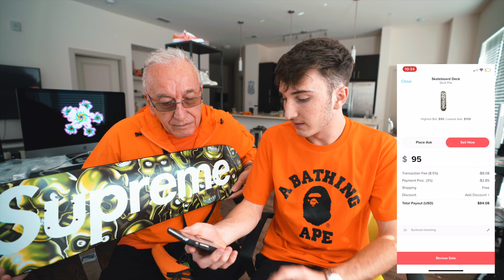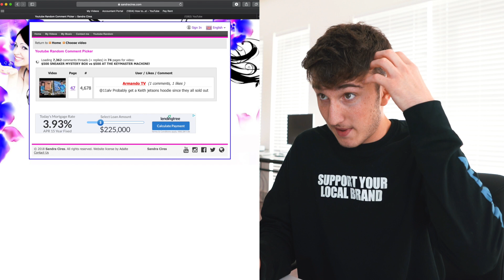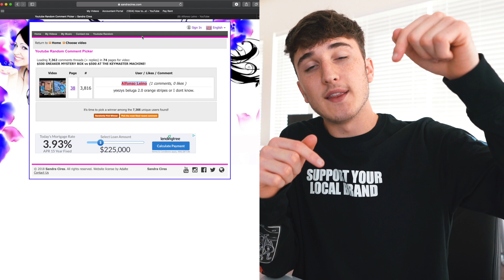HYPEBEAST MAKEOVER ON 80 YEAR OLD GRANDPA!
Rules:
4. Comment: Your instagram username and what you'd buy!